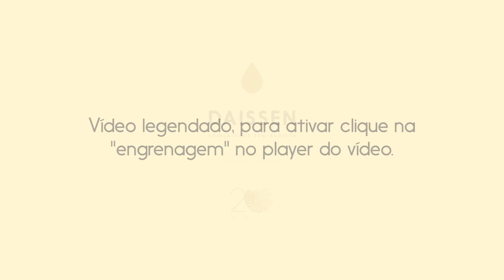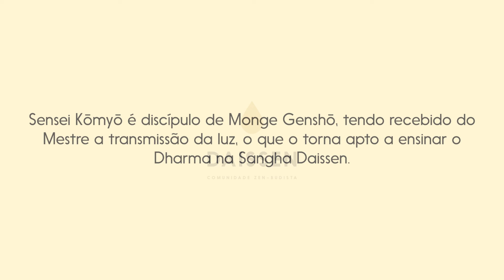O esclarecimento pleno | Monge Kōmyō | Zen Budismo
Kōmyō Sensei fala sobre as experiências de esclarecimento no Zen Budismo.

As perguntas desse vídeo são feitas por alunos da Daissen durante as práticas virtuais. Para participar acesse